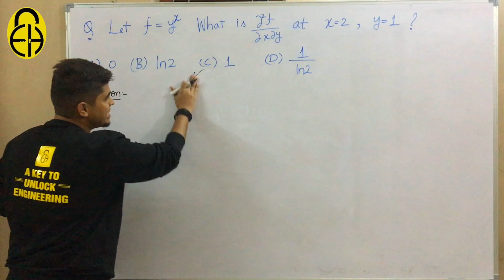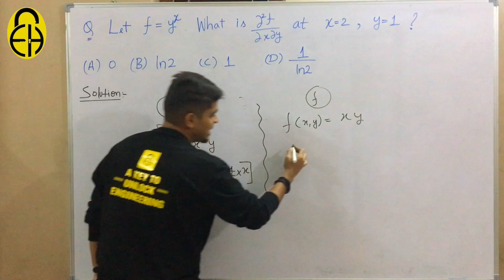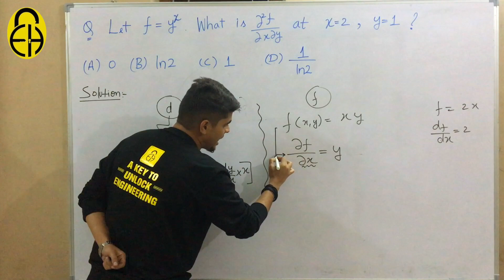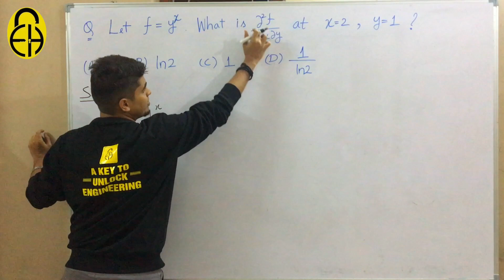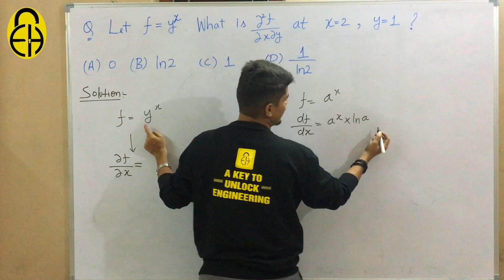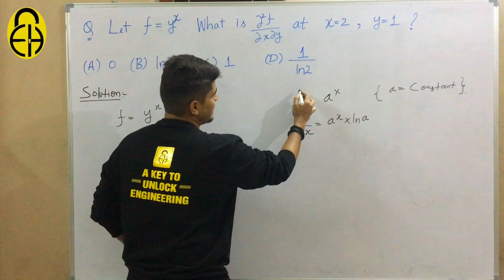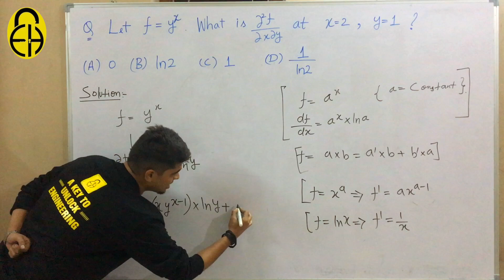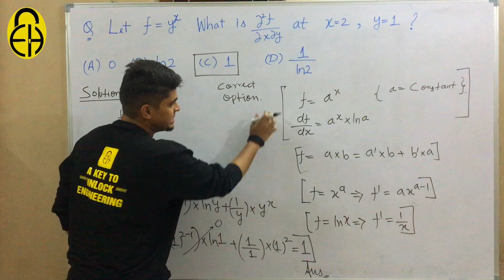RTU | Engineering Mathematics | Partial Derivative | Quiz Solution | by Harshvardhan Singh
This video is the solution of partial differentiation question, in this solution you will get to understand how to solve problems on partial differentiation.